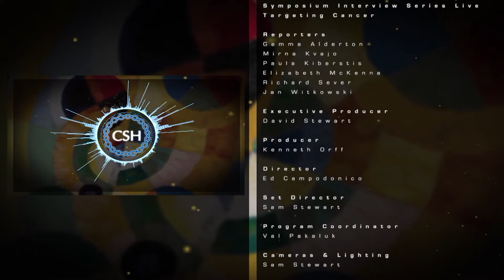81st Symposium - Targeting Cancer - Valerie Weaver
2016 Cold Spring Harbor Laboratory Symposium on Quantitative Biology
Targeting Cancer

Interview with Valerie Weaver
University of California, San Francisco, CA

Interviewer: Elizabeth McKenna
Cancer  Discovery
American Association for Cancer Research
Philadelphia, PA